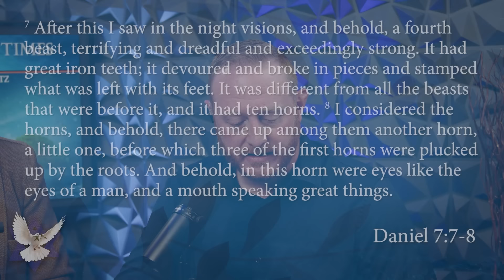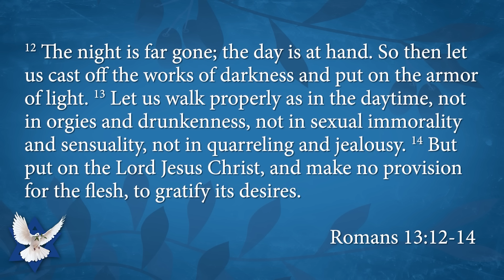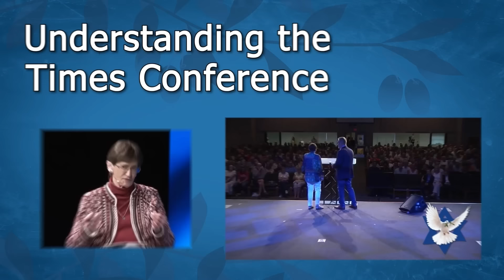Why Do the Nations Rage?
Pastor Josh Schwartz, Ken Mikle, and Lee Brainard talk about the alignment of nations coming against God, against Israel, against righteousness, in a last days’ attack. How might BRICS fit into this scenario? How can we tell how late the hour is by watching these end-time elements?